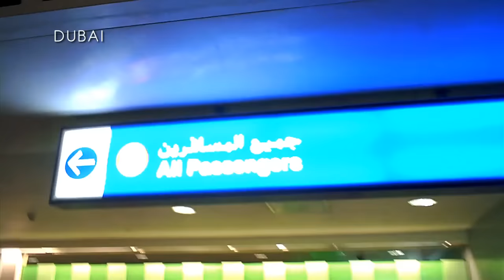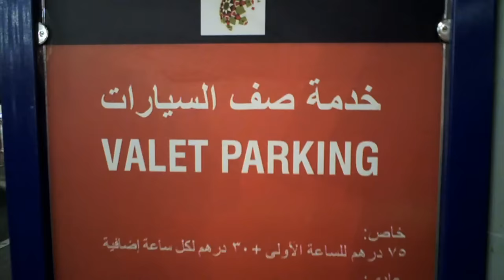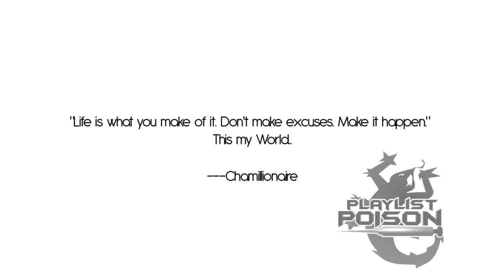CHAMILLIONAIRE THIS MY WORLD (OFFICIAL VIDEO) FEAT- BIG KRIT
Here is the visual for Chamillionaire's PLAYLIST POISON #2. This My World Feat Big K.R.I.T. Shot by G Films. Produced by @Vmanproductions. Vegas. Dubai. Brazil. "Life is what you make of it. Don't make excuses. Make it happen!"